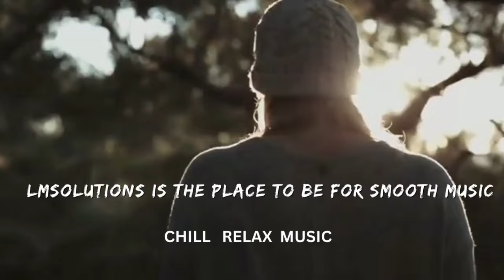Start Your Day Right - MORNING MOTIVATION and Positivity! - (Music)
Start Your Day Right - MORNING MOTIVATION and Positivity! - 1 Hour Music

Intention is the compass guiding our perception. When we consciously choose to align our thoughts with positivity and gratitude, we open ourselves to a world brimming with opportunities and blessings. Every moment becomes an invitation to discover beauty, growth, and joy. Conversely, when our focus fixates on challenges and hardships, our reality reflects back on a landscape overshadowed by stress and adversity. The power lies within us to shape our experiences by where we choose to direct our attention. So let us strive to illuminate our path with the radiance of optimism, for in doing so, we not only transform our perception but also our reality😀😀

Immerse yourself in the soothing sounds of jazz instrumental and smooth jazz. Our channel offers relaxing jazz music perfect for creating the ideal ambiance at home, work, or school. Whether you're studying, entertaining guests, or setting the mood for a dinner or dinner party, our background music provides the perfect soundtrack to your day.

Question: How do you actively steer your focus towards positivity in your daily life, and what techniques do you use to shift away from stress and embrace a more optimistic perspective?

🎵🎵🎵🎵Checkout our 3 Minutes to Start Your Day Perfectly! MORNING INSPIRATION and Positivity Boost! (Motivational Video) It's Part1 to this video!!🎵🎵🎵🎵 It can be found in our playlist called "Instant Calm."

🧘‍♀️🧘‍♀️Our playlist "Instant Calm:"  is a How-To Playlist for Mindful Relaxation and Well-being, for relaxing techniques that you can use to bring tranquility into your daily life. Dive deeper into mindfulness practices, guided meditations, and stress-relief exercises to cultivate inner peace and well-being. Take the first step towards a more balanced and centered existence today.

👍Checkout our  Dance Video Playlist Called, "Groove to the Beat: Dance Video Playlist", for more great dance videos!!!

Thursday Music!!
Until next time, keep the music playing!